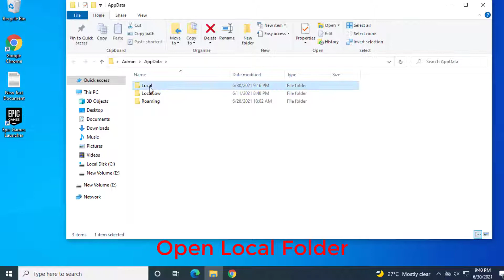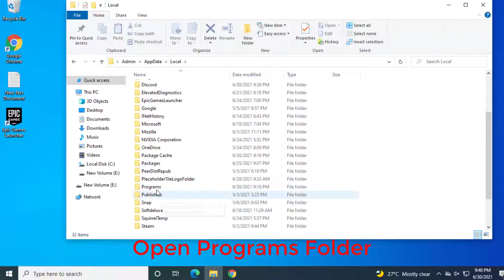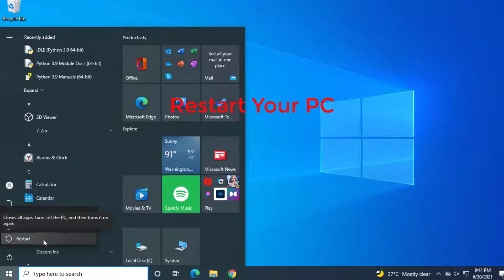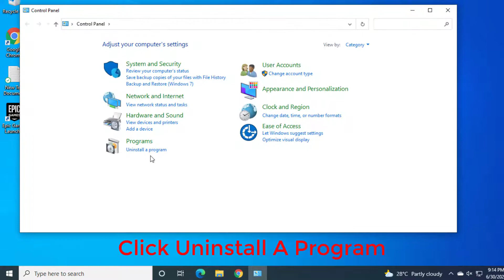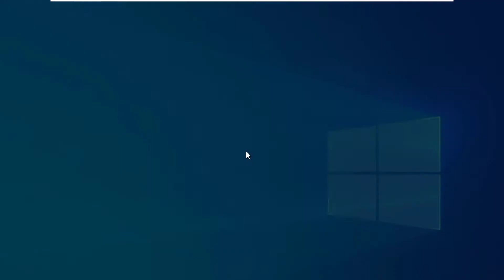Fix Python Was Not Found Run Without Arguments To Install From The Microsoft Store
This Tutorial Helps To Fix Python Was Not Found Run Without Arguments To Install From The Microsoft Store

Method 1:

1.Open Run And Then Type Appdata
2.Open Local Folder
3.Open Programs Folder
4.Open Python Folder
5.Open Python39 Folder
6.Copy The Path
7.Then Type Advanced System Settings
8.Then Click Environment Variables
9.Choose Path And Click Edit
10.Click New
11.Paste The Path And Press Enter
12.Then Open Scripts Folder
13.Copy The Path
14.Then Click New
15.Paste The Path And Press Enter
16.End The Process By Clicking Ok
17.Restart Your PC

Method 2:

1.Open Settings
2.Click Apps
3.Click App Execution Aliases
4.Disable Both Python.exe And Phython39.exe

Method 3:

1.Open Control Panel
2.Click Uninstall A Program
3.Uninstall Python
4.Open Any Browser
5.Type Python Download And Press Enter
6.Then Download Python
7.Make Check Mark On Add Python Path
8.And Then Click Install Now